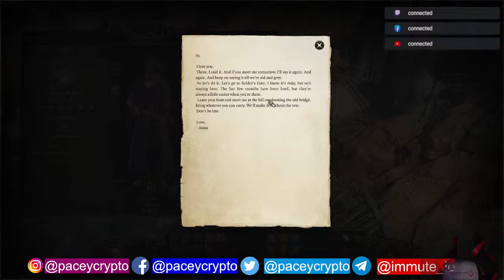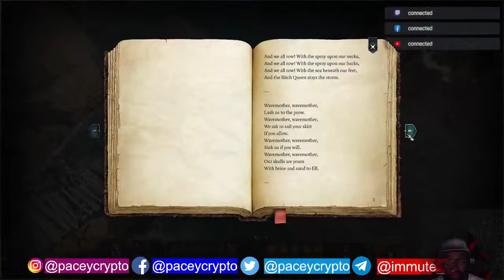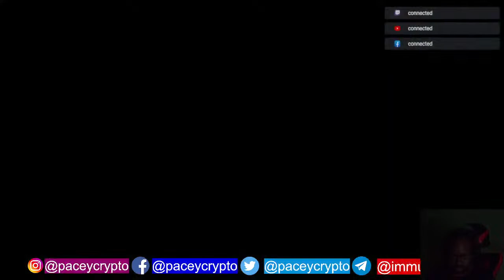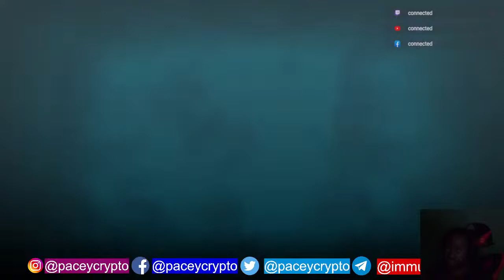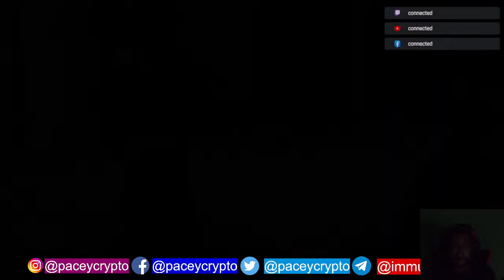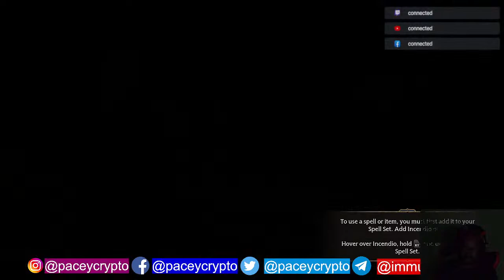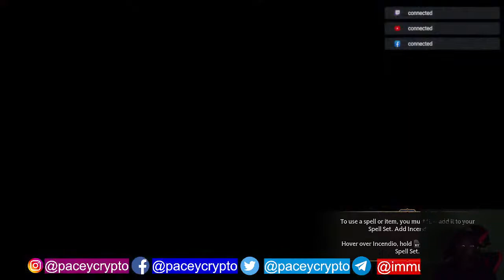Baldurs Gate Walkthrough - Part 1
Palworld/ Skyrim Nolvus/ Hogwarts Legacy/ Baldur's Gate Walkthrough
Checkout NepTime and upload your videos for free!